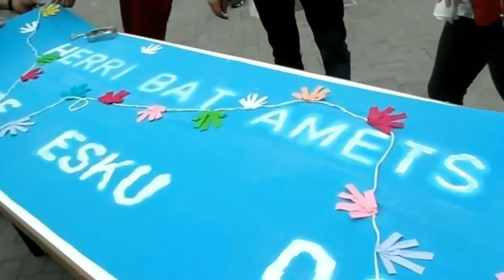Gure Esku Dago Usurbil, 2013-2016.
Gure Esku Dago sortu zenetik herritarrek ilusio handiz hartu dute parte Usurbilgo taldeak antolatu eta bultzatako ekimen guztietan. Hona hemen bideo labur bat horren erakusgarri.
Orain pausu ausartak emateko garaia da. Herritarron garaia da.
Eman hitza herriari. HERRITZARTU.

IRUDIAK: Joseba Larratxe, Noaua! eta Berria.